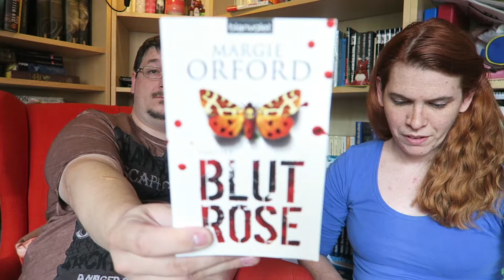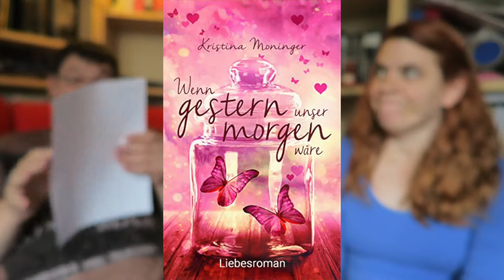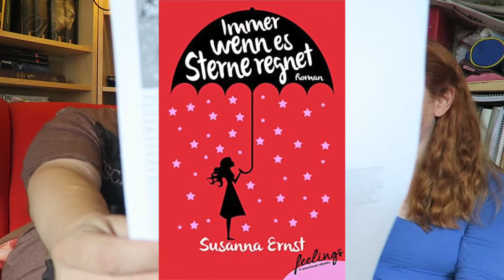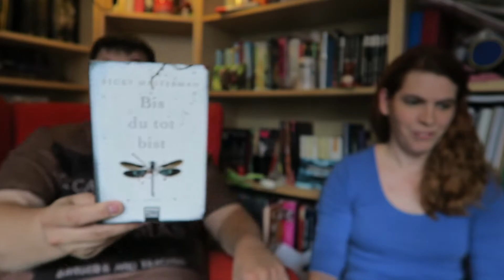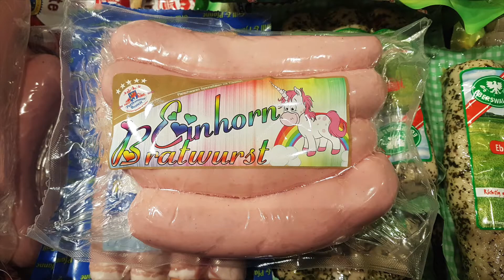Neuzugänge Juli 2017